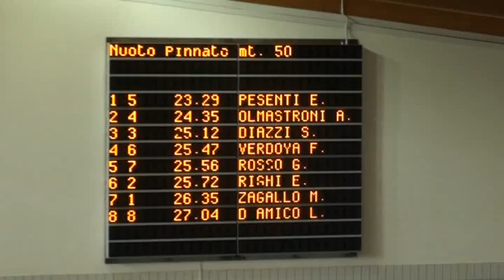Sara Diazzi - 50np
Corsia 3
BRONZO
Campionati Italiani Primaverili Di Categoria
Lignano Sabbiadoro 13, 14 Marzo 2010